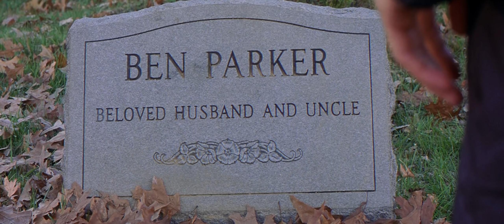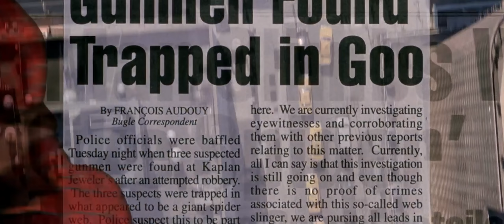(Marvel) Peter Parker | Spider-Man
"This is my gift, my curse. Who am I ? I'm Spider-Man"

I know a lots of you have been asking for this video ever since the movie release. It took me a long time to figure out the proper way to craft this one. In here I tried to establish the best connection possible and to show you all what my childhood hero means to me. This was an emotionnal ride for me, I hope it'll be the same for you. Thank you.
A tribute to Peter Parker
*Music2 : Birds of Prey - Gísli Gunnarsson
*Music 3 : Spider-Man Theme Medley
*Music 4 : Michael Giacchino - Forget Me Knots